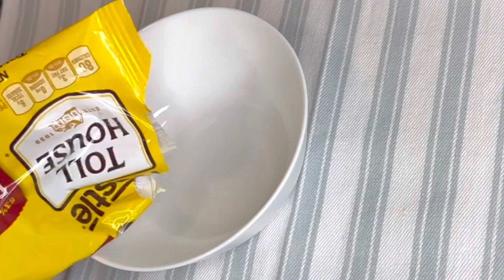3 ingredients Chocolate Mousse (Easy/ Beginner Friendly)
My very first time making chocolate mousse! Yet SUPER DELICIOUS 🤤 it’s rich, perfect sweetness and that little touch of sea salt enhances the rich chocolate beautifully. It didn’t last long at home.
The only thing I would change is probably the cup. I would use bigger serving cups or even a cake mold because these cuties are pretty small and time consuming to clean the edges but they’re super cute and great size for my little ones’ small hands.